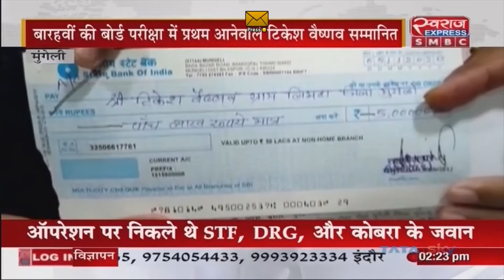Chhattisgarh News | 12 वीं टापटेन में प्रथम स्थान प्राप्त छात्र टिकेश को मिला 5 लाख रूपये का चेक